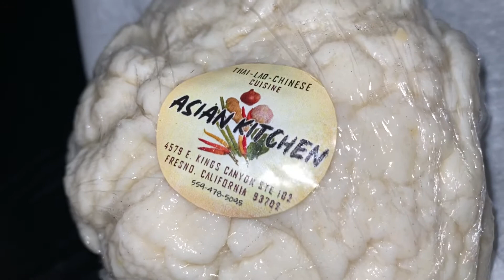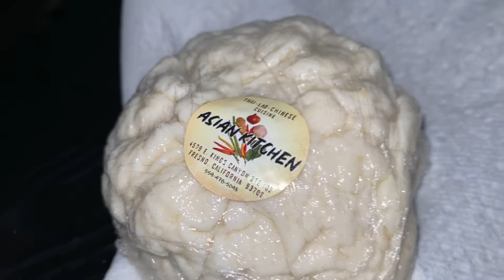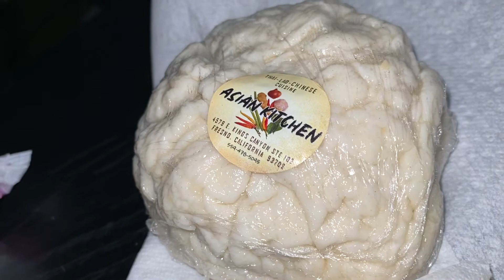california salapao bunbao asiankitchen